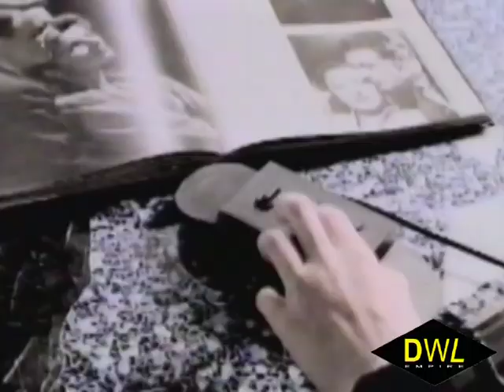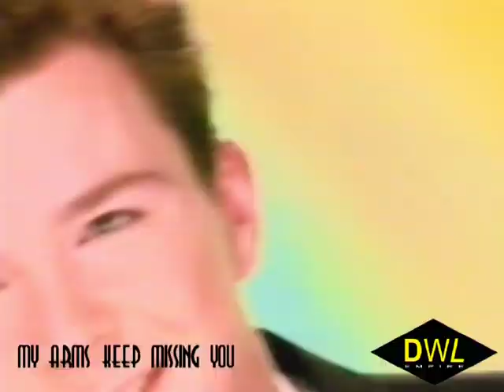RICK ASTLEY - Rick's Hit Mix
Tracklist:
Never gonna give you up
Whenever you need somebody
Together forever
My arms keep missing you
She wants to dance with me

RICK ASTLEY - Rick's Hit Mix (DADY J video edit)

Dady J

DWL M18

Thanks to Paolo Rama